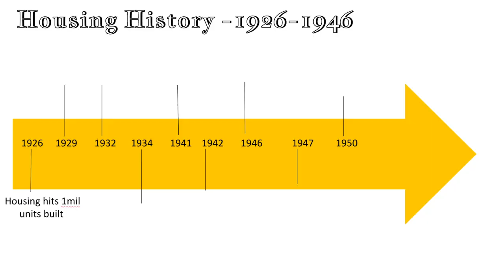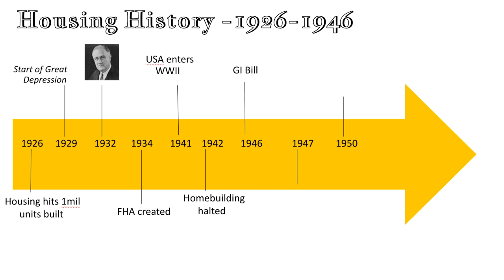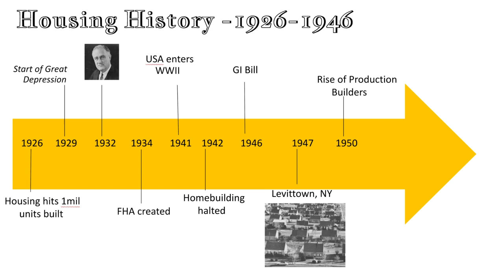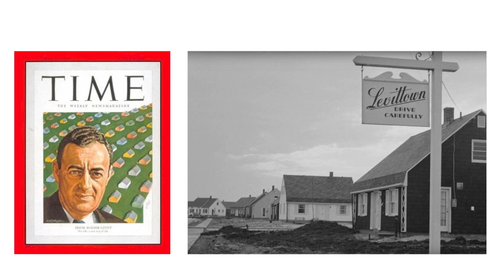Levittown and How Production Building Started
Brent takes us through the rise of production builders, when that starts and the introduction of the famous builder William Levitt. Levitt, was famous for his Levittown communities. Levitt solved the housing crisis in 1948 and many of his solutions are still applicable today. Learn the 3 things we can do today that can help us solve today’s housing crisis.

Hull Millwork